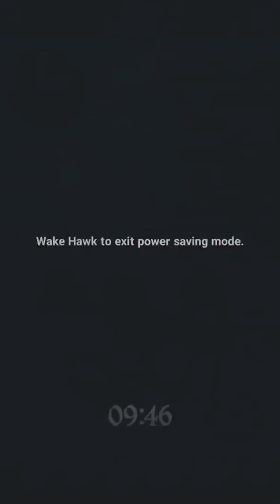Green Jericho and Red Howzer Are So Good In Elite PvP - 7 DS Grand Cross Global Geared PvP Gameplay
Hey guys, I hope you guys enjoy this one. I am so grateful for the support and love y'all have given me! I've been growing so much and it's all thanks to you guys. LOVE Y'ALL! I will continue to put out great content :)